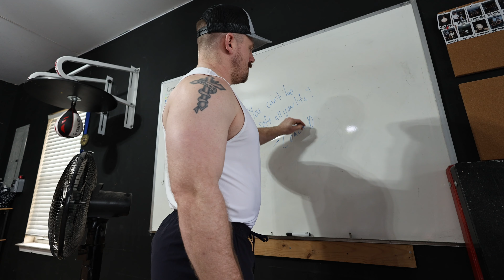Training Vlog #3 Skwaaats, RDLs, Thoughts on Flow State